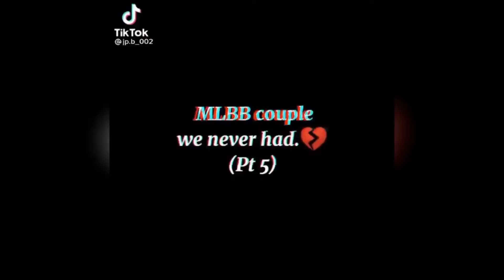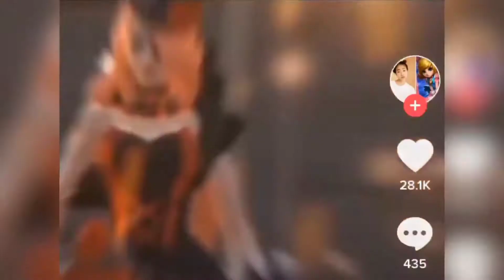Mobile Legend Tiktok Edit | Mobile Legend Funny Tiktok